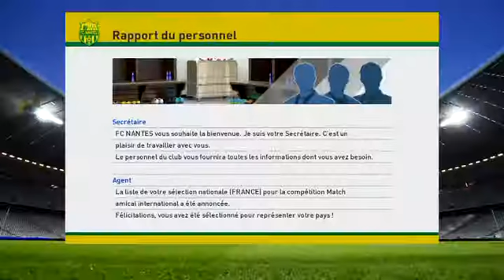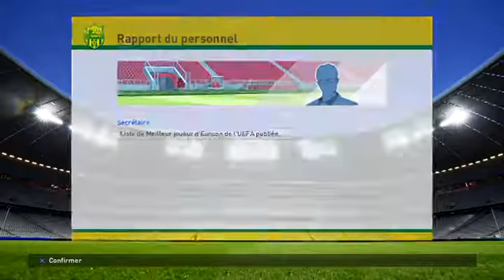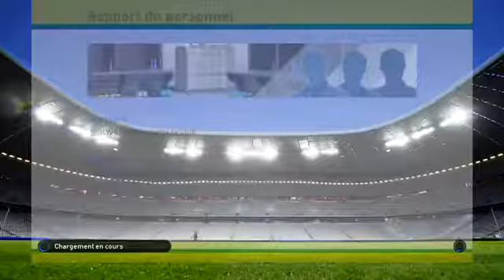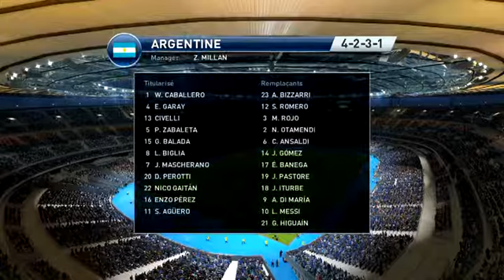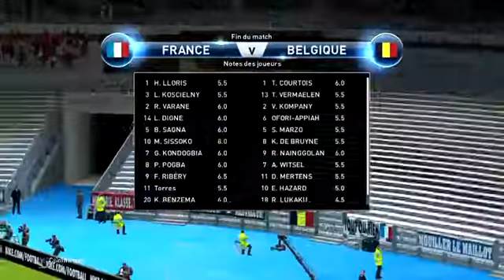PES 2016 - Vers Une Légende #8